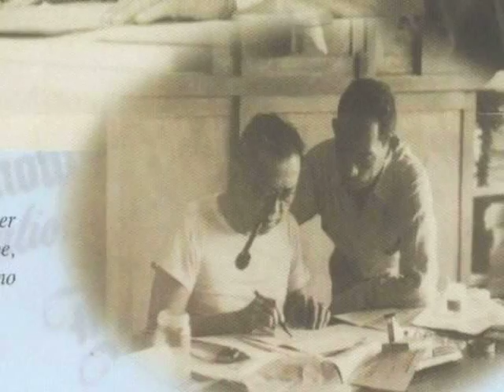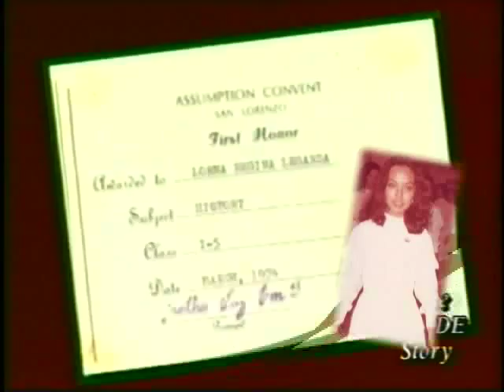LOREN LEGARDA : Loren Legarda's Biography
Personal biography of Senator Loren Legarda